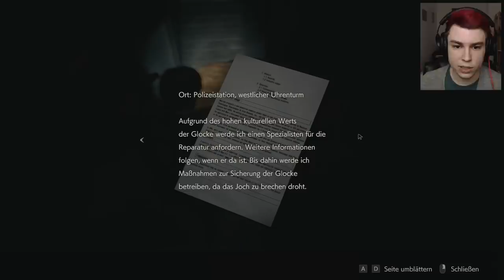Die mächtig fette Wumme | Resident Evil 2 Remake (deutsch)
Resident Evil 2 Remake in deutsch mit Sev | Die mächtig fette Wumme!
► MERCH* ► Mein Headset:*

Mein PC:*
Mein Headset:*
Mein Mikrofon:*
Meine Maus:*